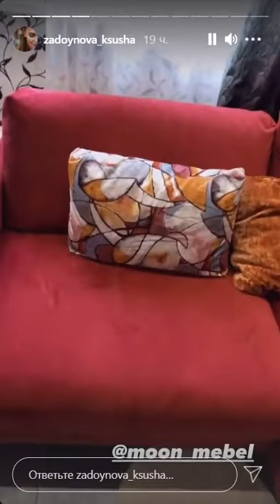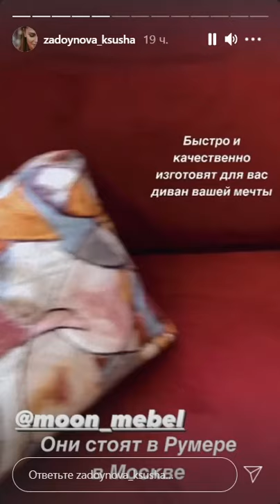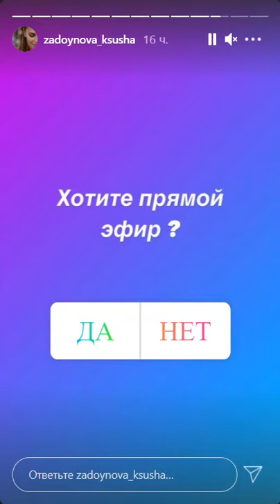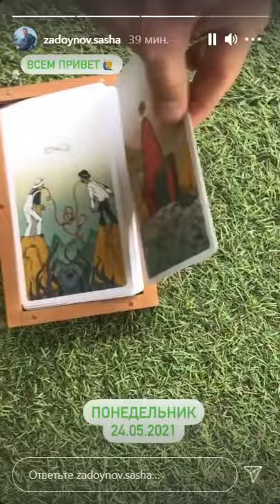Ксения Задойнова показала квартиру, которую купила своей маме в Сочи )) 🌞🌞🌞